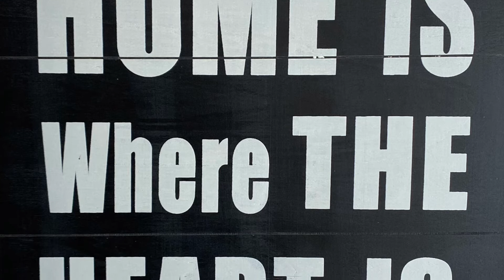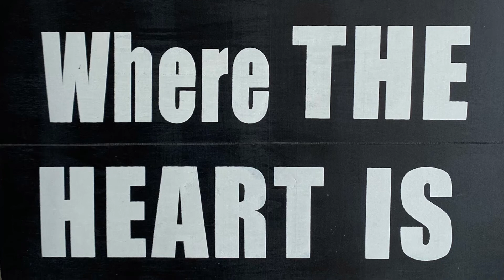Rdz tous les lundis pour 3 minutes de sophrologie relaxante - Audio 62 : Puissance lumineuse